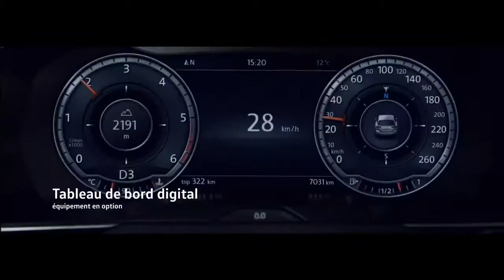2018 NEW Volkswagen Passat Alltrack Facelift Presentation